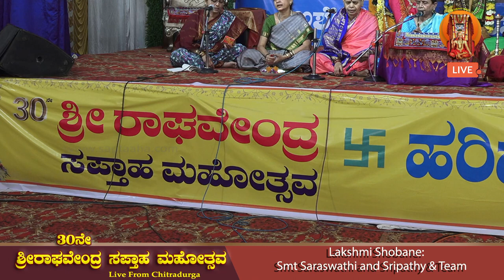Sri Raghavendra Saptaaha Mahotsava 2023 Day 04 Lakshmi Shobane Pada